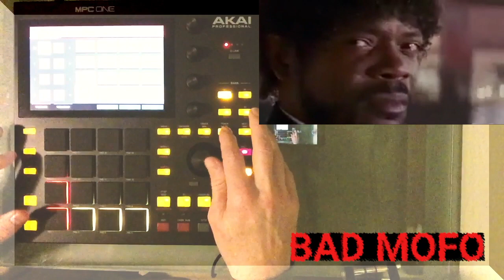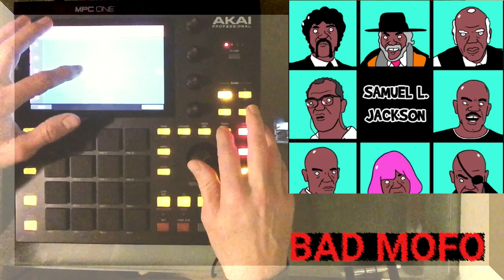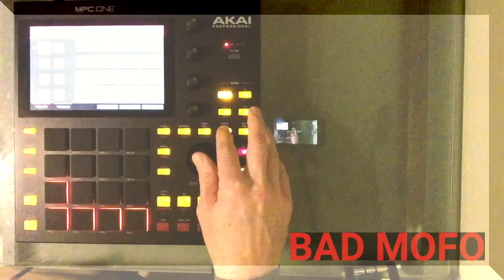MPC ONE JAM "BAD MOFO"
My first proper track with the MPC One. Fun beatbox, groovebox, dance machine, margarita machine, hold my beer watch this gizmo for kids who wanted to be cosmonauts and ended up driving garbage trucks. Power to the people. This beast is a blast!

The Benjamin Brodie channel includes: synthjams, dawlessjams, arturiamicrofreak, moogsub37, DrumBruteImpact, MPCOne and prophetrev2. Electronica encompasses techno, house, ambient, jungle, hiphop, triphop, and other styles. Electronica uses analog synthesizers, digital synths, MIDI controllers, music sequencers, audio samplers, drum machines, and modular and eurorack.

Electronica currently includes styles linked by a penchant for overtly electronic production which includes acts such as AphexTwin, TheProdigy, TheChemicalBrothers, Portishead, Massive Attack, Björk, Daft Punk, Moby, The Crystal Method, Vangelis, and Jean Michel Jarre.

Gear Used:

The Akai MPC One is a standalone sampler, sequencer, drum machine, synth, mixer, and DAW in a box. From sampling to beatmaking to editing, mixing, effects, and chopping samples, the MPC One is a beast. MPC One uses 16 velocity- and pressure-sensitive pads for hip hop beats, playing bass lines, and sequencing synths. Classic MPC tools include Note Repeat, Full Level, and 16 Levels are all here. In addition, the MPC One has line-level inputs and outputs, CV/Gate outputs for use with Eurorack modular synthesizers, MIDI, and USB. The MPC One works in standalone mode or in controller mode. The MPC One has 128-track sequencing, real-time time stretching, clip launching, and advanced MIDI editing. The MPC One contains 4GB of internal storage and users can add their own samples via SD card or USB.

The MPC One Features:

• Standalone music production center with 4GB onboard storage
• 7" touchscreen allows you to edit and chop samples via gestures
• 16 velocity- and pressure-sensitive pads for programming beats and playing melodies
• 8 CV/Gate outputs for controlling modular synthesizers
• MIDI I/O for integrating synthesizers, drum machines, and other hardware
• Stereo line-level inputs and outputs on 1/4" TRS connections
• Single USB-A port for thumb drives or control surfaces